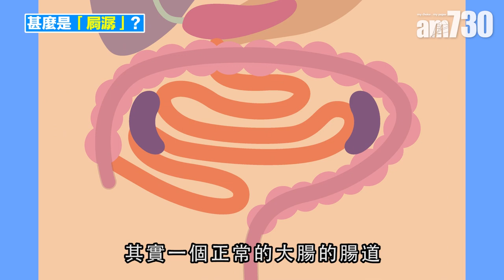【醫SICK醫識】大便不正常 疑有大腸癌？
人有三得，最緊要食得、瞓得及屙得。大便不好，很多人都會擔心，怎樣才是屙得好的大便？如何通過大便判斷出有沒有大腸癌的警號？外科醫生邱錦榮表示，大便暢順、無困擾、無困難便為之好。以往談及便秘，認為超過三日沒有大便就算便秘，不過現時定義有變，如果主觀覺得排便有困難便算便秘。

bmgproductionmusic